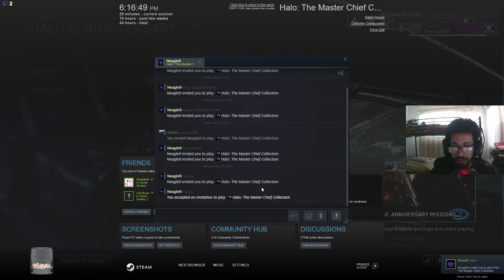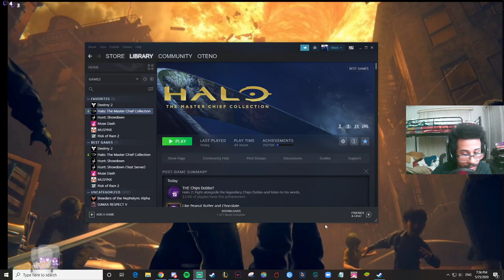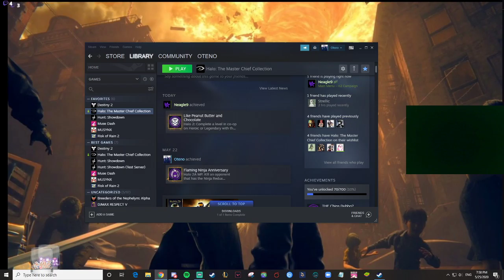Welcome to halo 2!